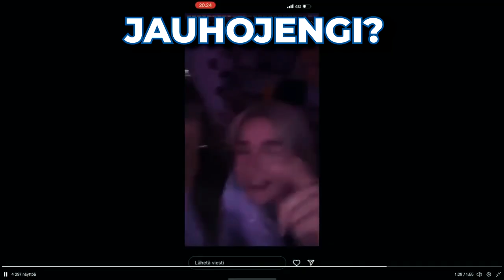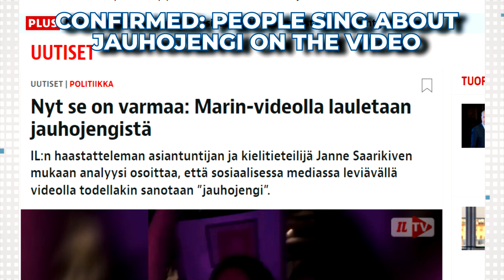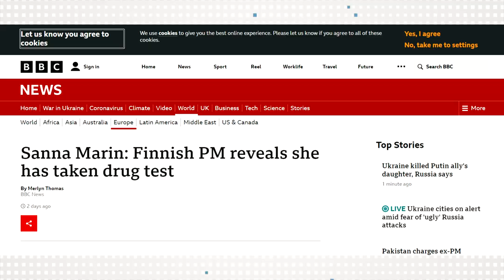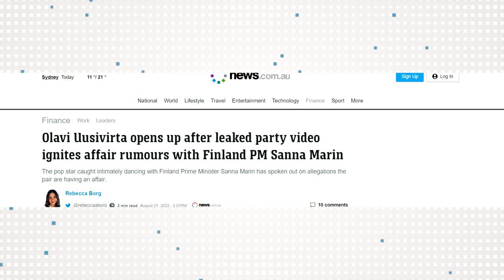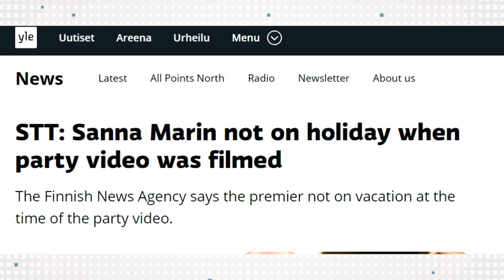FINNISH PM PARTYING - Why It's a Big Deal for Finns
Here is my take on what happened with Finnish Prime Minister Sanna Marin's party video leak.

✅ Finnish Dating Fundamentals - The Step-By-Step Guide to Finnish Dating Culture & Dynamics

✅ Moving to Finland soon?
✅ Get my 100 Facts about Finland, Finns, and Life in Finland

🅰️ Learn the Details about Finnish Life that No One Tells you.

✅ Send a Super Thanks: Click the Thanks button below the video player and choose your sum and message